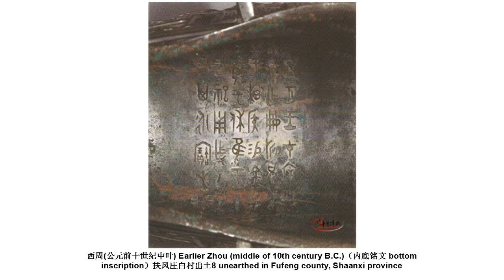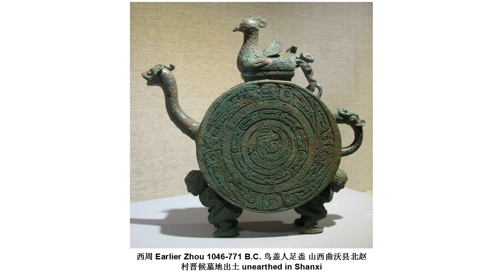中华文物：西周青铜6（爵觥盉盂觯）Chinese relics: Earlier/Western Zhou Bronzes 6 (Jue,Gong,He,Yu,Zhi)